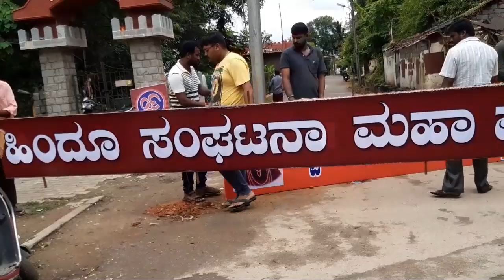Shimoga Hindu Mahasabha Ganapathi 2019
First hand information. This video is about Hindu Mahasabha Ganapathi 2019 being installed tomorrow, preparations, exclusive interview of the director of Hindu Mahasabha Samiti, interview of Ganapati makers of Hindu Mahasabha Samiti and Ramashresti Park.